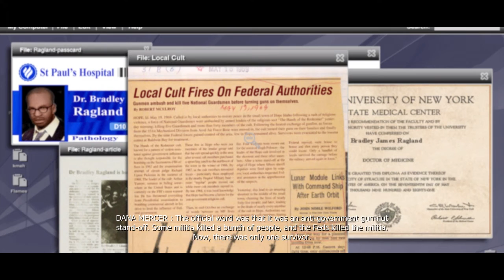Tank Battle | Prototype - Part 5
I'll fight them all off.